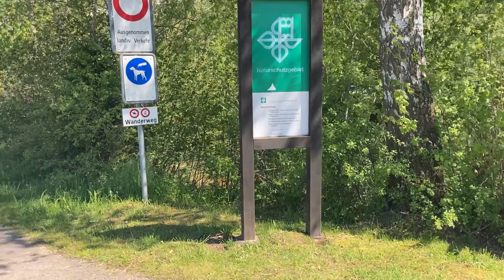NAPAKA SENSITIVE KO DAW!🥺 FILIPINA LIVING IN SWITZERLAND 🇨🇭 Fil-Swiss family 🇵🇭